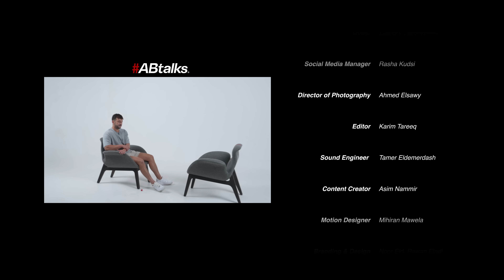ABtalks with Zachery Dereniowski - مع زاكري ديرينيوسكي | Chapter 204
In this heartfelt episode of ABtalks, Zackery Dereniowski opens up about his journey from medical school to social media. Zackery reflects on the life-changing encounter that shifted his perspective and led him to create impactful content, including his viral "hug me" videos. He also discusses his strained relationship with his brother, his ongoing challenges with vulnerability, and his past struggles with mental health.

ABtalks is a YouTube interview show hosted by Anas Bukhash that shines the spotlight on the raw side of celebrities, influencers, and achievers as human beings.

في هذه الحلقة المؤثرة من البرنامج، يتحدث زاكري ديرينيوسكي عن رحلته من طالب بكلية الطب إلى عالم وسائل التواصل الاجتماعي. يحدثنا زاكري في اللقاء الذي غيّر حياته والذي غيّر وجهة نظره وقاده إلى إنشاء محتوى مؤثر على وسائل التواصل الاجتماعي، بما في ذلك مقاطع الفيديو واسعة الانتشار "عانقني". يتحدث أيضاً عن علاقته المتوترة مع أخيه، وتحدياته المستمرة مع الانفتاح العاطفي، وصراعاته السابقة مع الصحة النفسية.

 هذا البرنامج هو سلسلة من المقابلات الحوارية التي تعرض على اليوتيوب ويقدمها أنس بوخش، حيث يكشف الجانب الصادق والإنساني للعديد من المشاهير والمؤثرين ويسلط الضوء على قصصهم الإنسانية الملهمة والمؤثرة.

Production / @bukhashbrothers

1:54 - How are you really doing?
4:58 - If you put all your emotions in a backpack, what would I find if I opened it?
5:59 - Who are you? How would you describe yourself?
6:44 - Describe Zack’s childhood in 3 words.
9:01 - You switched from studying medicine to creating content. What happened in 2020?
11:29 - When was the last time you hugged your dad?
22:16 - How did you get out of depression?
26:35 - Why is mental health personally important to you?
31:37 - What are you doing to keep yourself from falling down?
38:51 - What do you think of social media?
39:51 - Do you think everyone is born good?
42:47 - What’s your opinion on people who think you’re creating content just for likes and views?
44:33 - Is there a story that has really stuck with you?
51:37 - Why don’t you allow yourself to feel good?
52:28 - Why is your relationship with your brother not good?
57:56 - Are you in love? Is it healing you?
58:43 - What is love to you?
1:02:29 - What is an unforgivable action for you?
1:03:27 - If social media disappeared, who would you be?
1:04:26 - What’s one lesson you could teach kids around the world?
1:05:08 - Would you rather lose all your memories or never be able to make new ones?
1:06:10 - What is one thing society has lost that you wish we could get back?
1:09:49 - ABtalks card game
1:10:27 - What is something you are most proud of in your life?
1:13:07 - Zach asks a question to the audience using the ABtalks card game.
1:13:47 - What is a personal mistake that you find hard to forgive yourself for?
1:15:36 - Best moment of your life?
1:20:29 - Best advice you’ve ever received?
1:21:08 - What is the most hurtful thing someone has ever told you?
1:23:56 - You have a formula for vulnerability. Can you share it?
1:28:54 - Zach asks Anas a question.
1:33:39 - How would you like to be remembered?
1:34:59 - When you die, who do you think will sit by your grave the longest?
1:35:30 - Would you like to have kids?
1:36:20 - What would Zach’s heart tell you?
1:37:40 - Describe Zach in one word.

Any tampering of this video's content is prohibited.

الآراء ووجهات النظر التي تطرح في هذا البرنامج تمثل وجهة نظر المشاركين فقط ولا تعكس أو تمثل بالضرورة وجهة نظر برنامج ABtalks# أو الشركات المرتبطة به.

 يُحظَّر أي تلاعب في محتوى الفيديو.